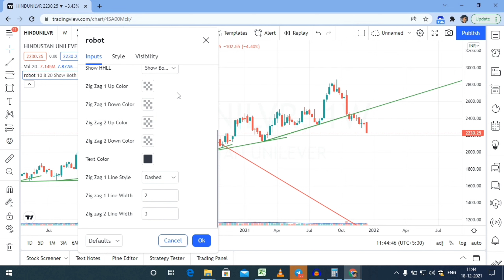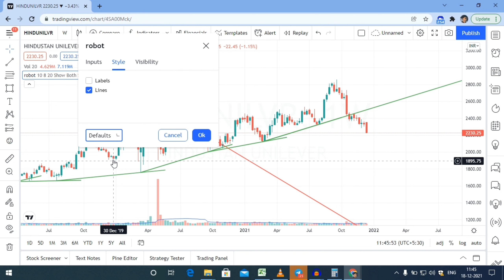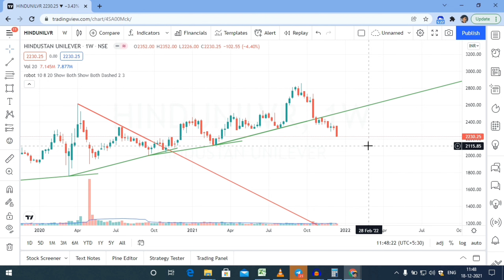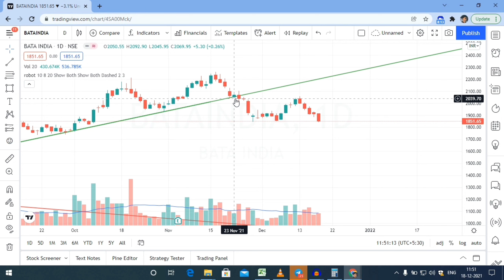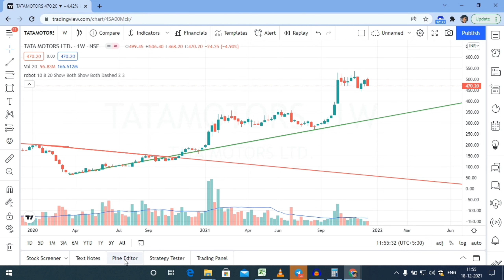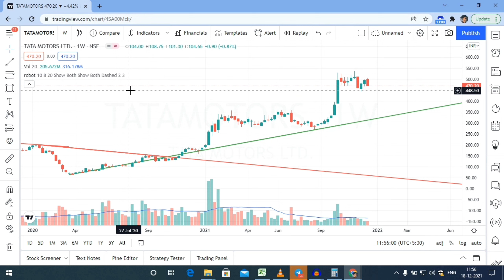Swing trading strategy for beginners | Free indicator for swing trading | Stock setup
( stock setup official 📊 - telegram channel )

Best ever scanner
top screener for trading
chartink scanner
chartink
stock setup
trading setup